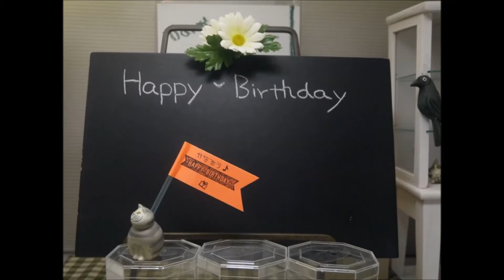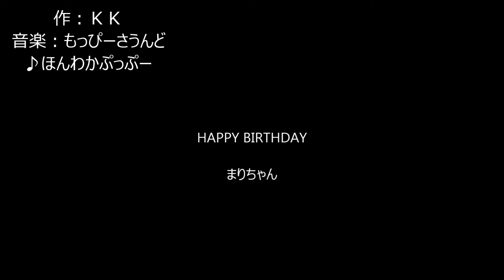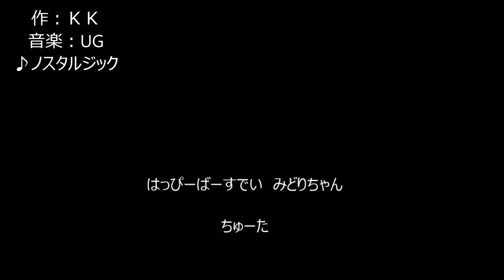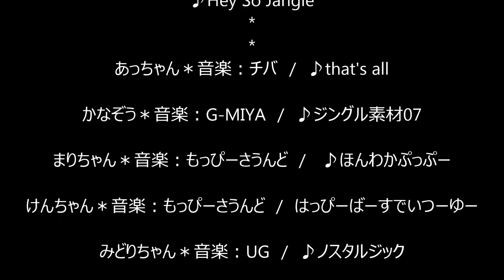HAPPY BIRTHDAY ちびムービー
2015年、Facebookの友人達に贈った小さなプレゼント、ちびムービーのまとめです。動画初心者のあがき（笑）がいっぱい。それでも、おめでとうの気持ちを込めて…お誕生日は楽しいね❁嬉しいね❁
メインの音楽はじめ、ちびムービーの音楽の作曲者のみなさんに大感謝です。